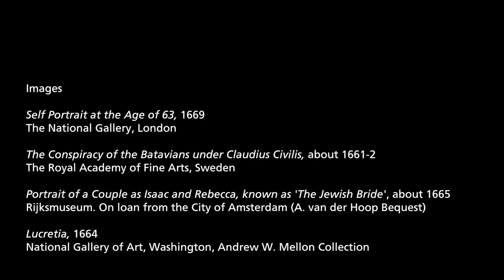Rembrandt: The Late Works | The National Gallery, London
Curator Betsy Wieseman previews our autumn exhibition, 'Rembrandt: The Late Works' (15 October 2014 – 18 January 2015)

Rembrandt’s later years were turbulent and marked with controversy, but they also produced some of his most soulful, deeply moving and strikingly modern works.

The exhibition, organised in collaboration with Amsterdam’s Rijksmuseum, offers you an opportunity to experience the passion, emotion and innovation of the great master.